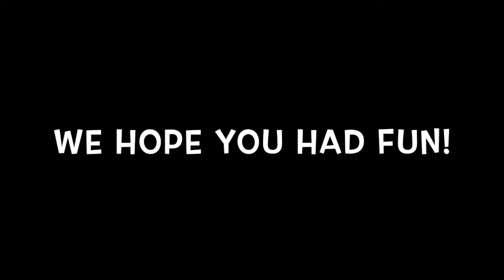Simusique's Mini Camp 2022 Highlights